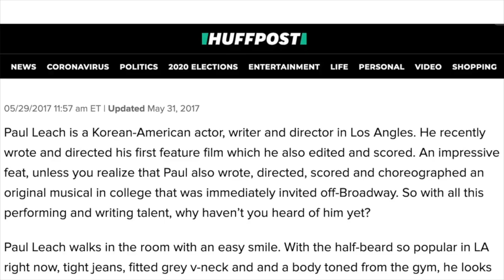Film Director breaks down Kaachi's "Photo Magic" for 18 minutes